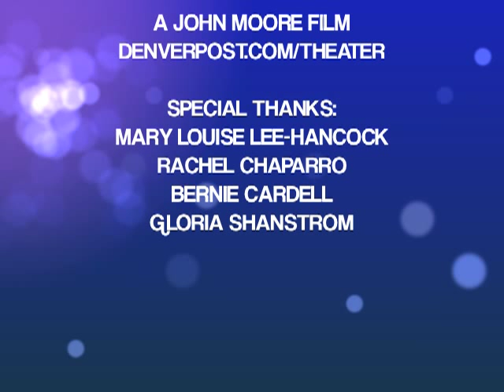Running Lines with Denver First Lady Mary Louise Lee-Hancock of "The Wiz"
This week, John Moore talks with Denver first lady Mary Louise Lee, wife of Denver Mayor Michael Hancock, about her upcoming role as Glinda in Afterthought Theatre's "The Wiz." Includes excerpts of Lee singing "If You Believe."